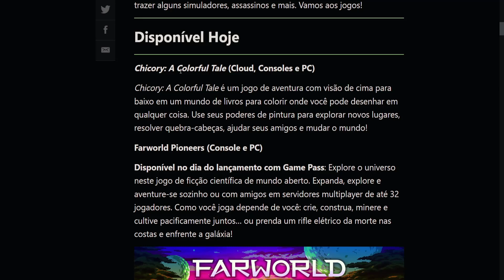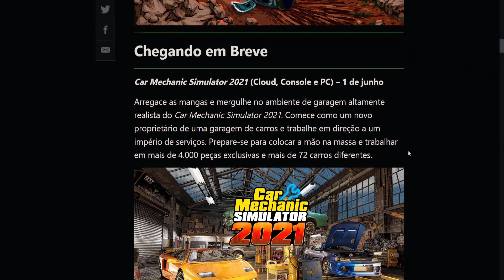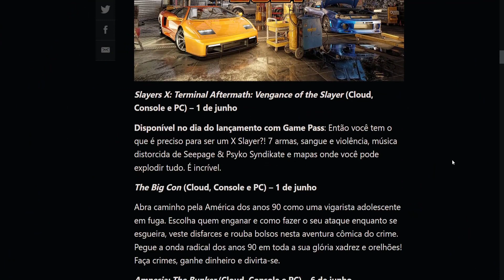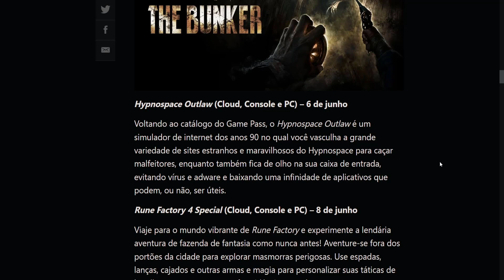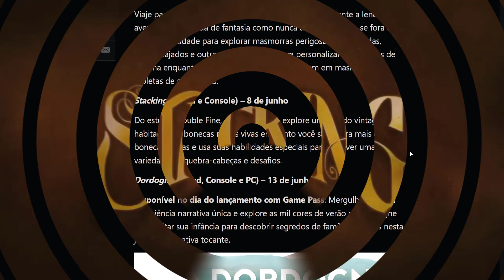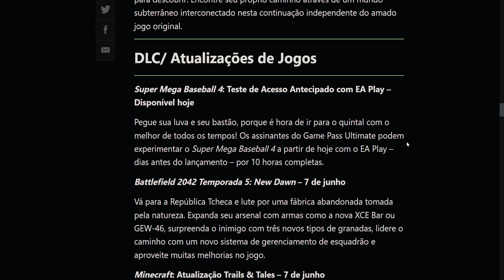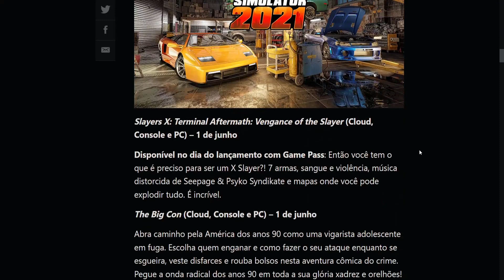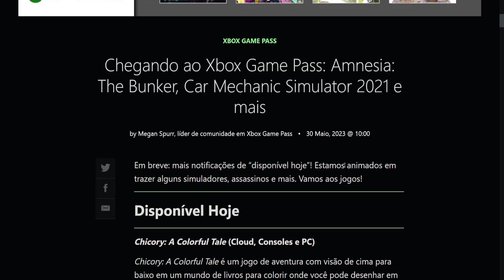Chegando ao Xbox Game Pass: Amnesia: The Bunker, Car Mechanic Simulator 2021 e mais